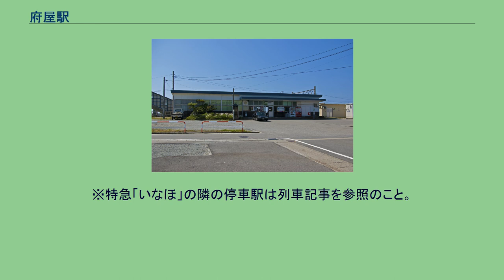府屋駅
府屋駅（ふやえき）は、新潟県村上市府屋にある、東日本旅客鉄道（JR東日本）羽越本線の駅である。
新潟県北端に位置していた、旧・山北町の中心駅。
新潟県内に所在する駅としては最北端となる。
特急「いなほ」をはじめすべての定期旅客列車が停車するが、臨時列車「海里」は、当駅を通過する。
村上駅管理の業務委託駅で、駅業務はジェイアール新潟ビジネスが受託している。
駅舎にはみどりの窓口（営業時間：7:10 - 17:30）、自動券売機の他、待合室、自動販売機、トイレなどがある。
かつては前田製管専用線が存在した。
1965年度（昭和40年度）、1970年度（昭和45年度）、1975年度（昭和50年度）、2000年度（平成12年度）以降の推移は以下のとおりである。
駅周辺は旧・山北町（府屋・大川谷地区）の中心地。
2・3番線の西側には国道を挟んで日本海が広がる。
かつて観光列車「きらきらうえつ」が停車していた際は、羽越しな布の体験施設「さんぽく生業の里」への観光コースが用意され、団体の無料送迎が行われていた。
新潟交通観光バス勝木営業所の路線バスが「府屋駅前」バス停から発着する。
※特急「いなほ」の隣の停車駅は列車記事を参照のこと。